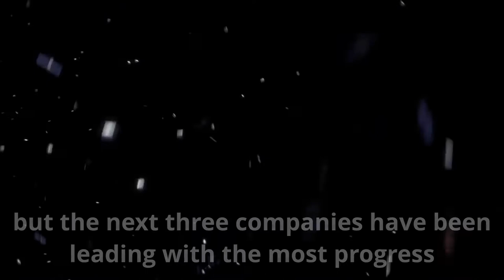How can we remove Space Debris??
Several companies and entities have proposed ways to get rid of derelict satellites and other space junk, but these three have been leading with the most progress :

1. RemoveDEBRIS mission by Surrey Space Center
RemoveDEBRIS is a satellite research project intending to demonstrate various space debris removal technologies. The mission is led by the Surrey Space Centre from the University of Surrey with the satellite's platform manufactured by Surrey Satellite Technology Ltd (SSTL).
Net experiment -
On 16 September 2018, it demonstrated its ability to use a net to capture a deployed simulated target.
Harpoon experiment -
On 8 February 2019, SSTL demonstrated the RemoveDEBRIS harpoon which was fired at a speed of 20 metres per second penetrating a simulated target extended from the satellite on a 1.5 m (4 ft 11 in) boom

2 . Clear space
ClearSpace-1 will be the first space mission to remove an item of debris from orbit, planned for launch in 2025.
A four-armed robot, developed by Swiss startup ClearSpace, will latch onto debris. The target for ClearSpace-1 is a piece of junk called Vespa, which was left in an orbit around 800km above the Earth by ESA’s Vega launcher in 2013. Vespa weighs 100kg
The “chaser” ClearSpace space probe will be launched into the target orbit where it will track down Vespa, grab it using a quartet of robotic arms and drag it out of orbit, with Vespa and the chaser both burning up in the atmosphere on the way down to Earth.

3. ELSA-d by Astroscale
ELSA-d consists of two spacecraft, a Servicer (~184 kg) and a Client (~16 kg), launched stacked together.
The mission is led by Astroscale, a private company headquarted in Japan.
The Servicer is equipped with proximity rendezvous technologies and a magnetic docking mechanism, while the Client has a ferromagnetic plate which enables it to be docked with.
The Servicer will repeatedly release and dock the Client in a series of technical demonstrations proving the capability to find and dock with debris. Demonstrations include target search, target inspection, target rendezvous, and both non-tumbling and tumbling docking.
ELSA-d will be operated from the National In-orbit Servicing Control Centre Facility in Harwell, UK, which is being developed by Astroscale as a key part of the ground segment.
ELSA-d is scheduled to launch in 2020 on a Soyuz from the Baikonur Cosmodrome in Kazakhstan.